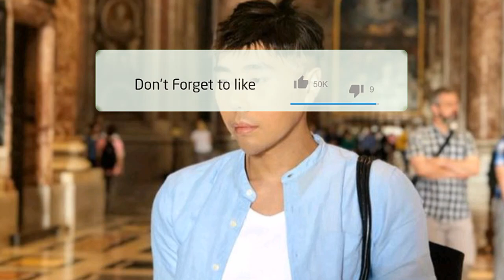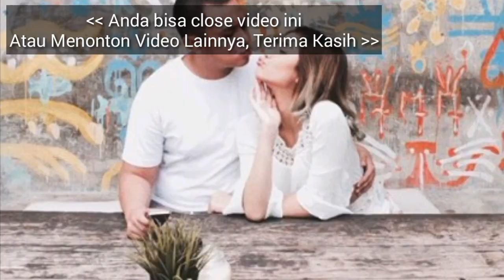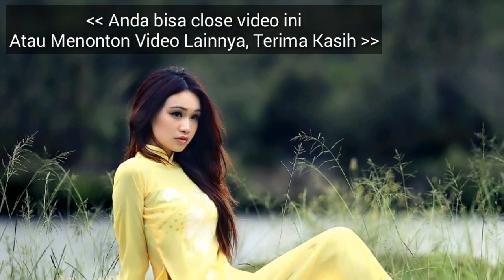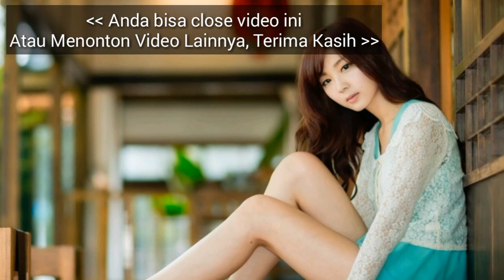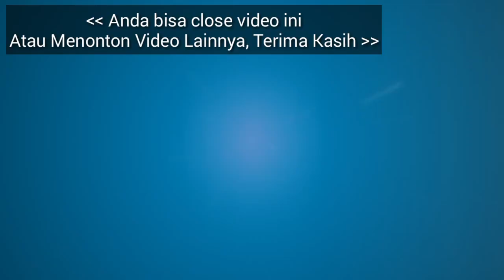RAMALAN ZODIAK INI HARI MINGGU 28 APRIL 2019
Hai sahabat zodiak Ramalan Zodiak hari ini telah update silahkan menonton.

RAMALAN ZODIAK Senin INI 28 April - 29 April 2019,ramalan sagitarius hari ini,ramalan scorpio hari ini

RAMALAN ZODIAK HARI INI Minggu 28 April 2019 | ZODIAC PREDICTIONS April 28, 2019

RAMALAN ZODIAK HARI INI Senin 29 April 2019 | ZODIAC HOROSCOPE April 29, 2019

RAMALAN ZODIAK HARI Minggu 28 April 2019 | ZODIAC PREDICTIONS April 28, 2019

RAMALAN ZODIAK HARI Minggu 28 April 2019, dibahas Lengkap KEUANGAN - CINTA - KESEHATAN Secara Singkat dan Irit Kuota, tidak Durasi Lama Seperti Channel Ramalan Lain. Terima Kasih Ya.